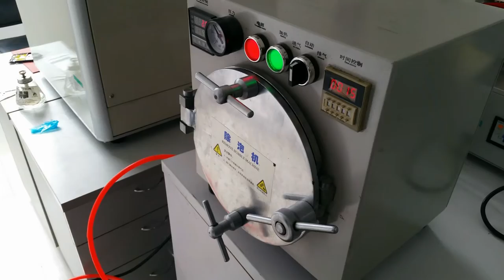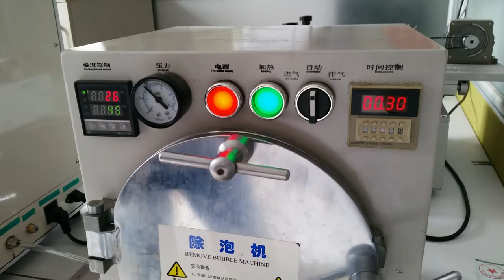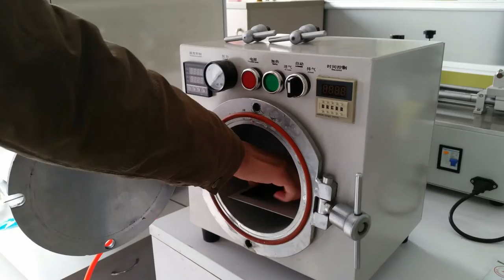YMJ remove bubble machines , for repairing cellphone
Nancy Liu
Shenzhen Youmijia Automatic Equipment Co., Ltd.
Skype:  live:youmij2015
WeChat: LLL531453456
Add: 4th floor, Lidewei, Shenjing industrial area, Qinghu Community, Longhua district, ShenZhen, China